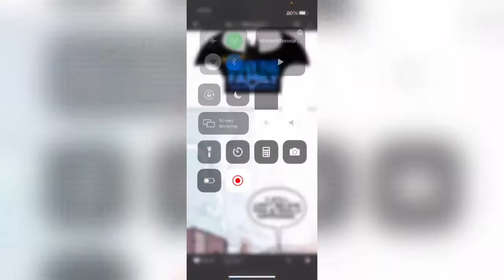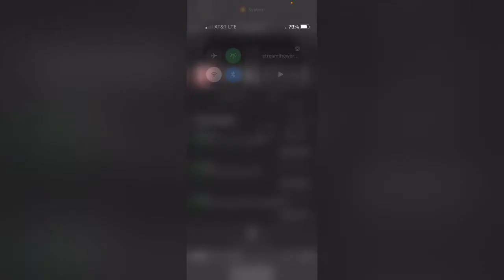Batman Just Joined WEBTOON?!!!!! Batman: Wayne Family Adventures Chapter 1 Read-Along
Hi, check-out Swagbucks LIVE, a trivia app that I play for a chance to win a big cash prize.